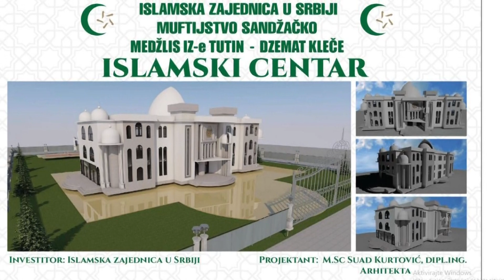Kamen temeljac za Islamski centar u naselju Kleče u petak 22. jula nakon džuma namaza